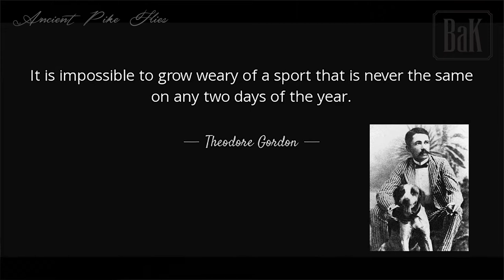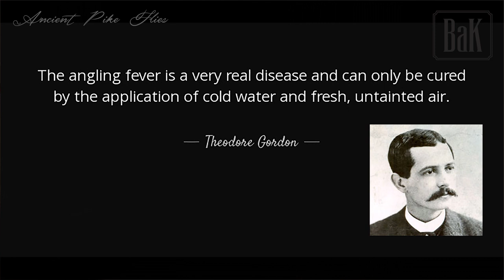ANCIENT PIKE FLIES IV - Theodore Gordon - "Bumblepuppy" Streamer by BK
Materials Used:

Hook : Long Streamer Hook 2-8 {4}
Thread : UNI-Thread 6/0 {Black}
Tail : Red Goose or Turkey
Butt : Yellow Chenille
Rib : Fine flat silver tinsel
Body : White Chenille
Wing : White hairs - Bucktail or Polar Bear
underneath White Goose or Turkey
Cheeks : Jungle Cock
Hackle Collar : Teal flank
Hackle : Silver Badger Hackle Saddle

Check my Homepage for Fly Fishing trips to the Czech Republic, whole central Europe, and more: